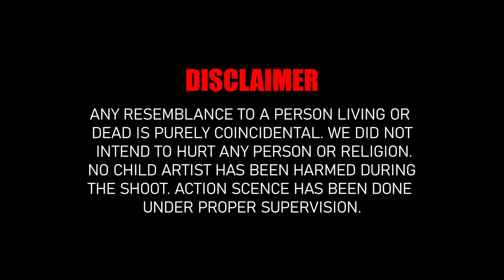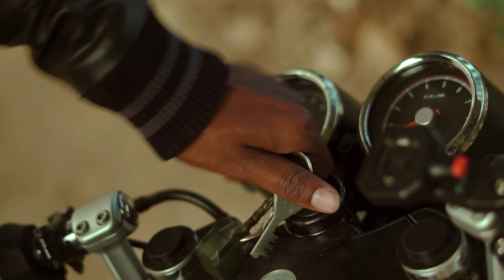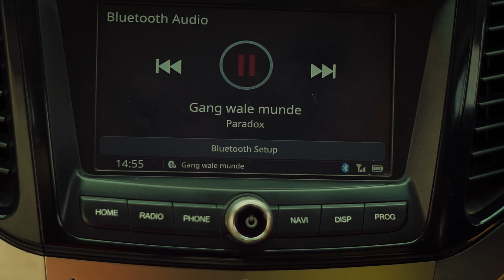BLUFF | EP 1 : THE BEGINNING | WE SHAREEF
CAST

Rahul ayush
Rohan Singh rajput
Aarush raghvan sinha
Deepanshu
Ayush
Anushree
Rani
Romy odhar
Satyam
Abhinav
Abhishek Pandey
Rahul Singh
Mahi
Deepak
Ankit
Aniket
Roshan
Rahul Nayak
Karan
Sandeep
Om prakash
Sandeep pipuria
Anish
And shivay rajput

DIRECTOR - ROHAN

DOP - ANKIT , RAHUL

EDITOR - ROHAN

COLOUR GRADE - RAHUL

 SPECIAL THANKS - SHIVANAND

LOCATION - KAIRO, BIRSA COLLEGE, KHUNTI, SS HIGH SCHOOL KHUNTI